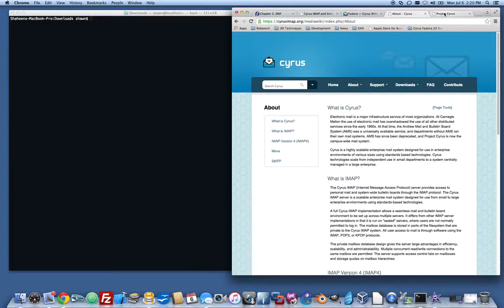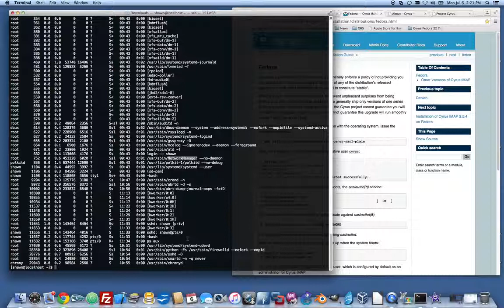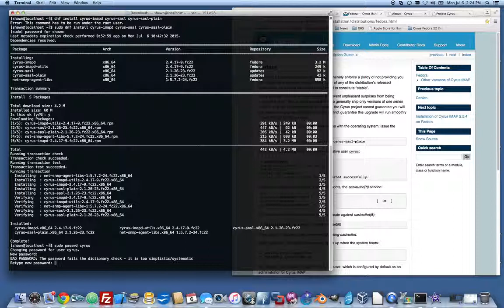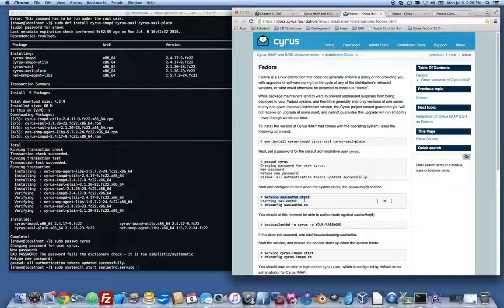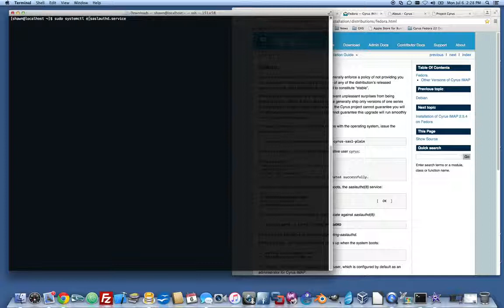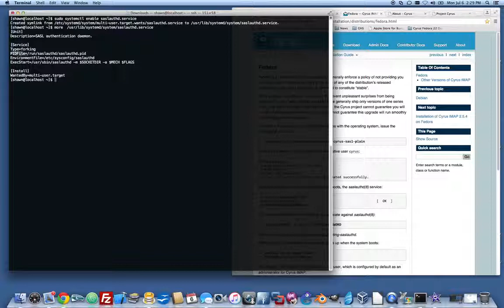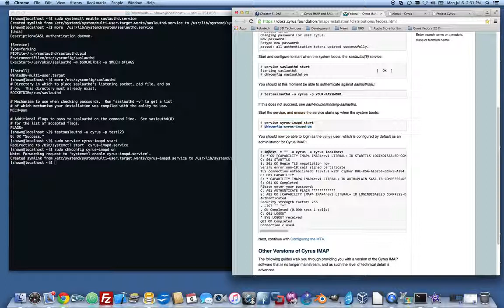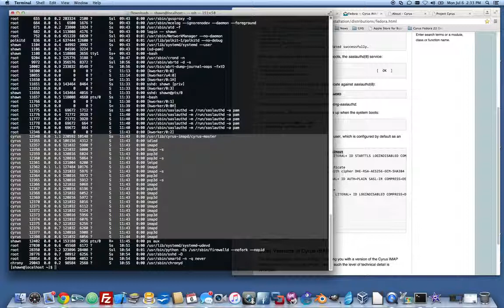FC 22 Cyrus IMAP SASL install and test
Cyrus IMAP and SASL installation on Fedora Core 22 server.